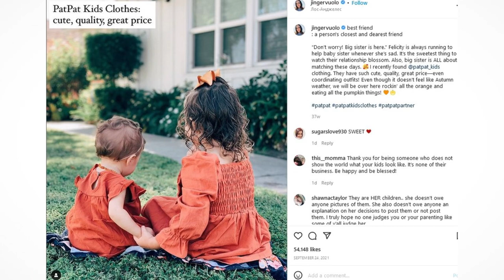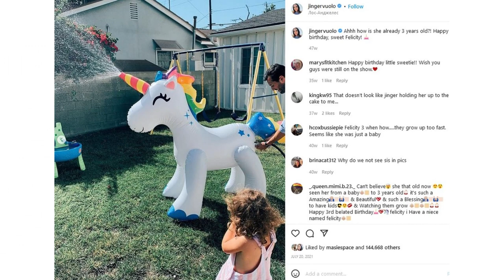Jinger Duggar’s Jeremy shares pic of daughters after revealing they want to give them ‘more privacy’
JINGER Duggar's husband, Jeremy Vuolo, has shared a rare photo of their young daughters months after the couple revealed that they want to give the little ones more privacy.    Jinger, 28, and Jeremy, 34, had their hands full as they dressed up for a wedding.  The couple are parents to daughters Felicity, three, and Evangeline, one.    In the Instagram photo, the children wore stunning white gowns with a blue ribbon tied to their backs.    Jeremy tried to keep "the flower girls" from taking a "swan dive into the fountain."    Counting On alum Jinger also took a snapshot of Felicity while on the run.   Felicity and Evangeline are the grandchildren of Jim Bob, 56, and Michelle Duggar, 55.    Back in September 2021, the former 19 Kids and Counting star dressed up her little ones in a clothing brand she partnered with.    Jinger captioned the advertisement: “Best friend: a person's closest and dearest friend, ‘Don’t worry! Big sister is here.’     “Felicity is always running to help baby sister whenever she’s sad. It’s the sweetest thing to watch their relationship blossom."   She contin"